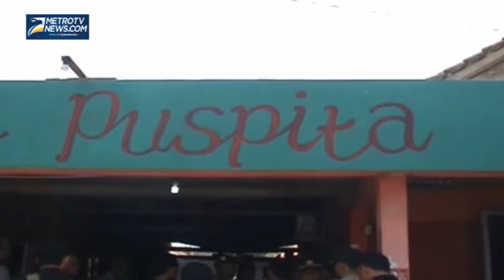Petugas Razia Karaoke Ilegal di Pantai Krakal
Metrotvnews.com, Gunungkidul: Petugas gabungan merazia sejumlah tempat karaoke ilegal di obyek wisata pantai Krakal Tanjungsari, Gunungkidul, Yogyakarta, Kamis (30/10/2014). Selain menutup tempat karaoke ilegal sejumlah wanita pemandu karaoke juga diamankan petugas.